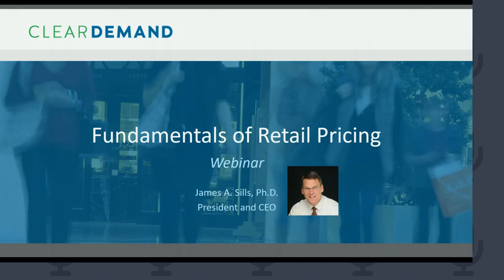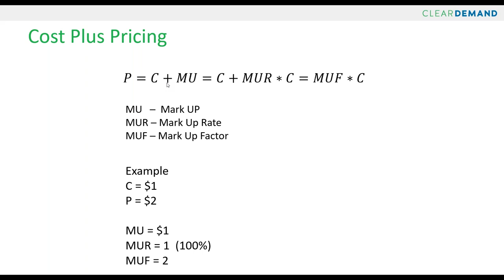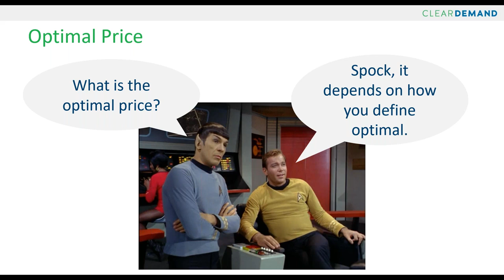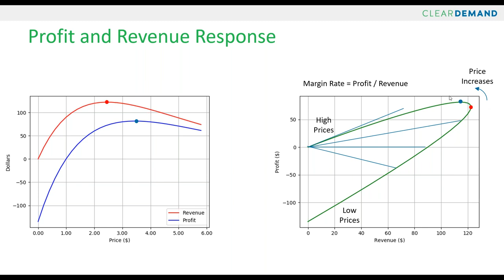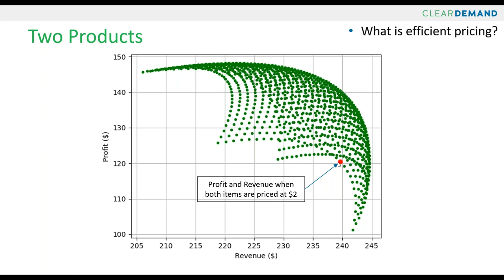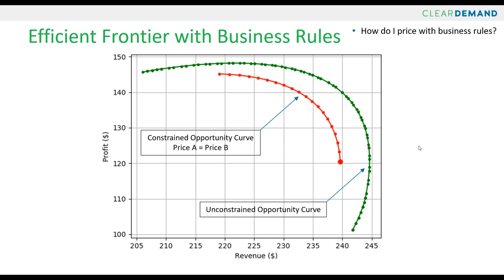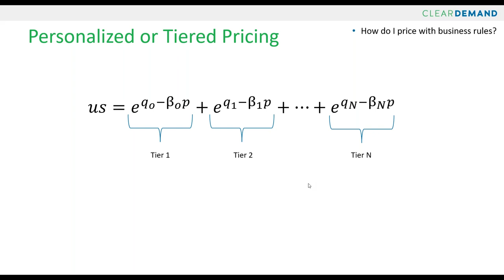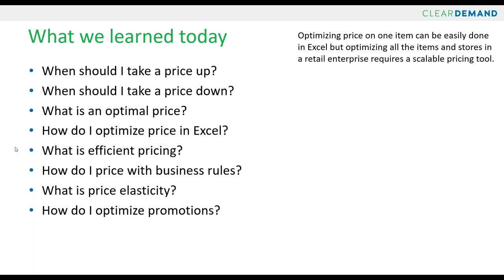Fundamentals of Retail Pricing from Clear Demand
Learn how price can be used as a powerful lever to drive profit and revenue. We present price elasticity and the sweet-spot for efficient retail pricing, which is fundamental to managing category-level price strategy. Pricing is de-mystified by walking through an example of how to use historical sales, price, and cost to calculate price elasticity and optimal price using Excel. We will discuss how business rules play a role in pricing and provide some insights into promotional pricing.

You will be able to answer the following questions:
• When should I take a price up?
• When should I take a price down?
• What is an optimal price?
• What is efficient pricing?
• How do I price with business rules?
• What is price elasticity?
• How should I price promotions?